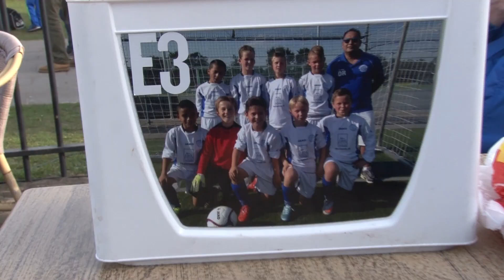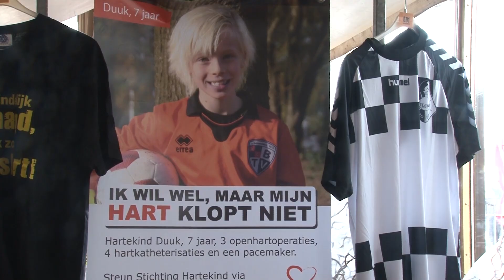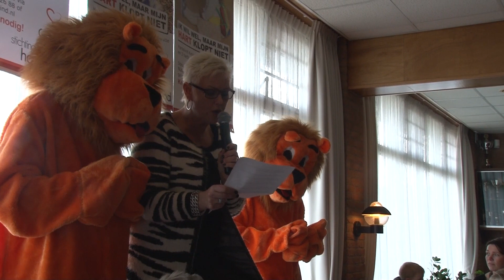10e Marco van Balen Jeugdtoernooi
Bij voetbalvereniging DEM werd op zaterdag 26 maart 2016 het tiende Marco van Balen Jeugdtoernooi gehouden. Ruim 80 teams met zo'n 700 voetballers deden mee aan diverse wedstrijden. De teams bestonden uit F- en E-junioren en er was zelfs een meisjespoule.